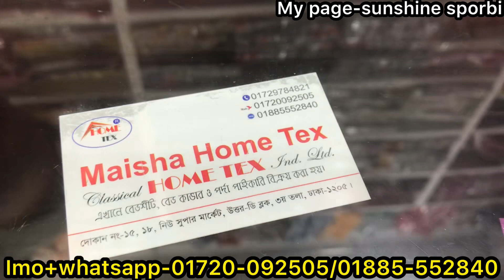মার্কেটের চেয়ে অর্ধেক দামে কিউট কিউট লং আনারকলি/কুর্তি/টপস কালেকশন || Cute cute anarkoli kurti dress